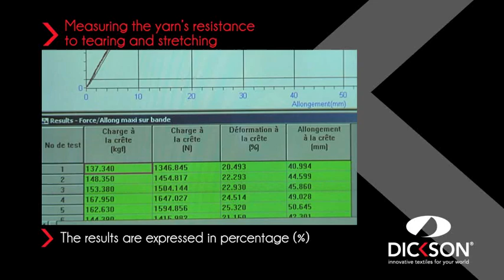9/16 - Dickson Fabrics - Yarn's resistance : tearing and stretching - Finished product testing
Measuring the yarn's resistance to tearing and stretching
• A 20 cm long, 5 cm wide sample is taken in alignment with the strands
• The sample is stretched on the dynamometer
• The strength is measured at the precise moment when the sample tears
• The results are expressed in decanewtons per 5 cm (daN/5cm)
• The amount of stretching that occurred just prior to the tear is also recorded
• The results are expressed in percentage (%)

the leading specialist in outdoor and indoor textiles
Dickson® & Sunbrella® products :
SOLAR PROTECTION (Awning fabrics, roller blinds...)
INDOOR FABRICS (Curtains, cushions...)
OUTDOOR FABRICS (Parasols, cushions...)
BOAT EQUIPMENT (Boat covers, biminis...)